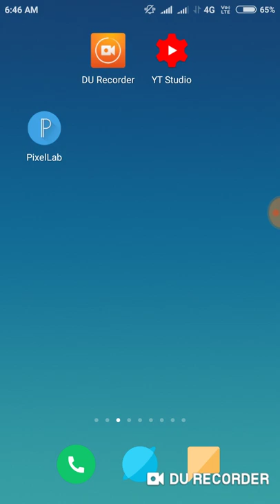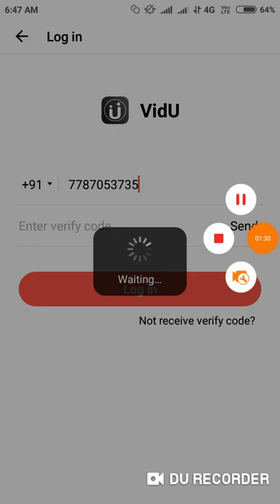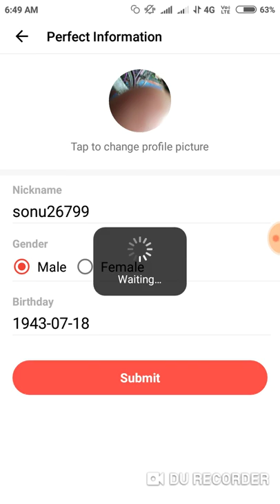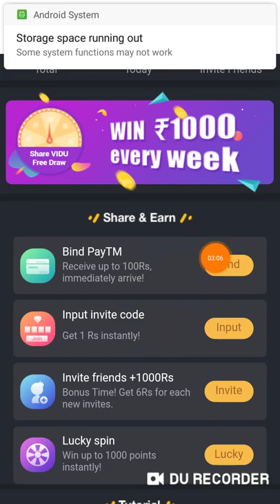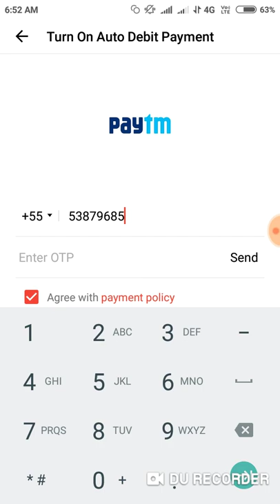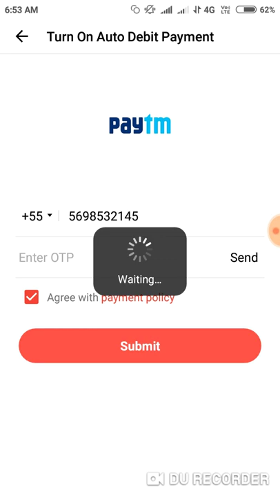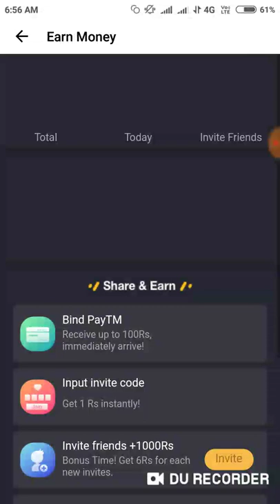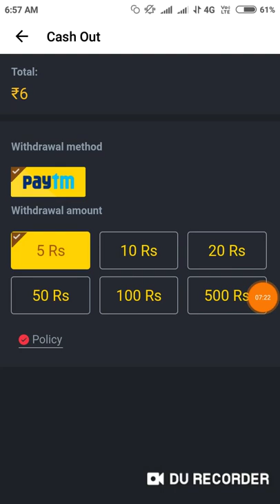Vidu app unlimited tricks || unlimited REFER BYPASS tricks || otp baypass tricks Script